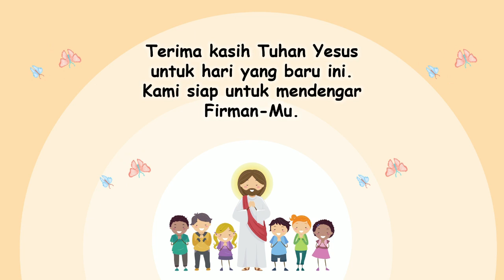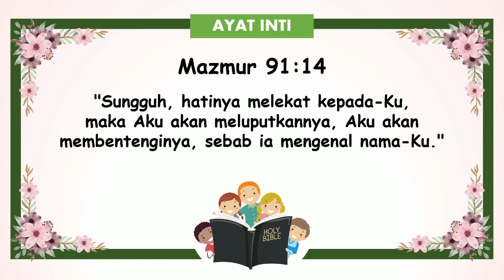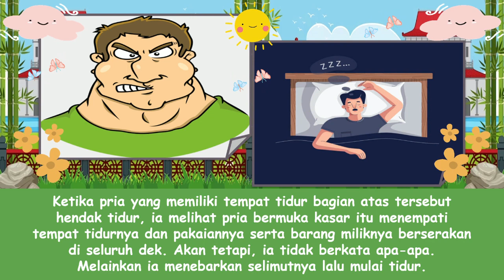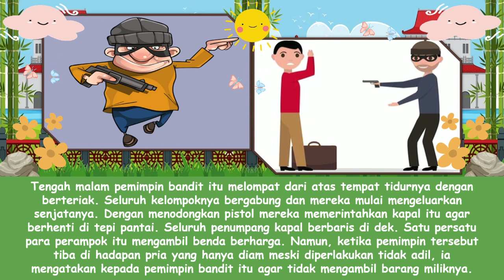"Petualangan Dengan Para Bandit" | Renungan Pagi Anak-Anak | 16 Oktober 2023